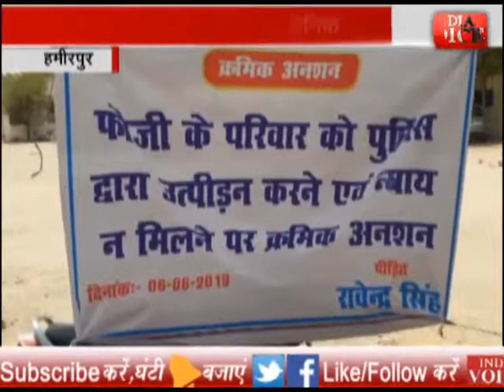धरने पर बैठा सैनिक ! देखिए पूरी रिपोर्ट